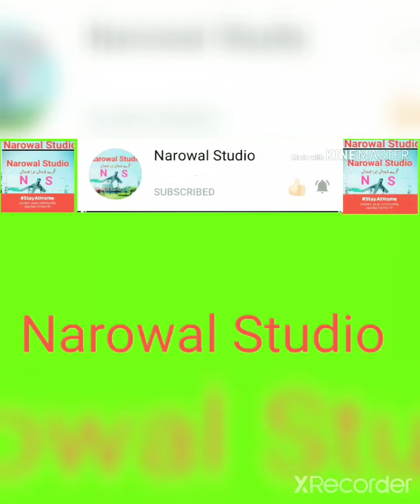Dinner Party With My Friend's || Tikka Boti And Shawarma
سب دوست میرے چینل کو سبسکرئب کرے اور ساتھ ہی بیل کو دبائے تاکہ انے والی نیو ویڈیو آپ تک پہنچ سکے اور میری سب ویڈیو کو لائک شیر کر دے شکریہ سب دوستوں کا